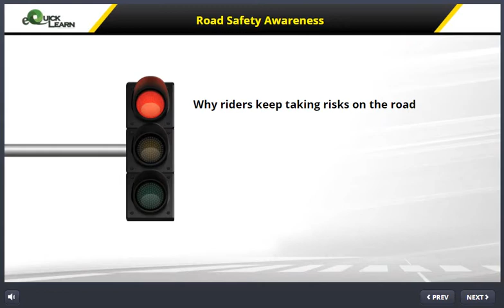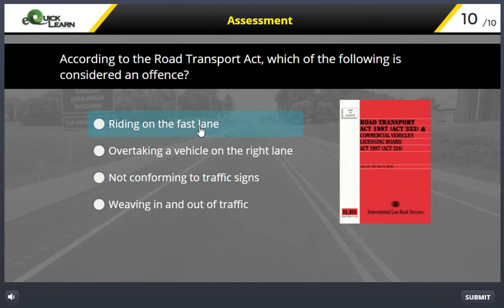Road Safety Awareness for Dispatch Riders e-Module